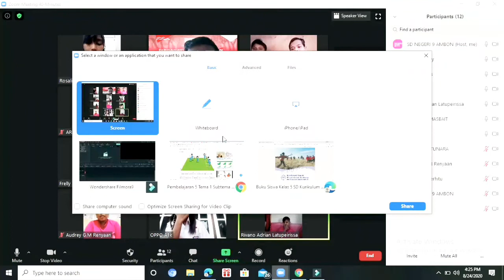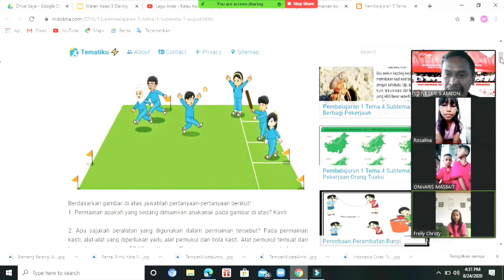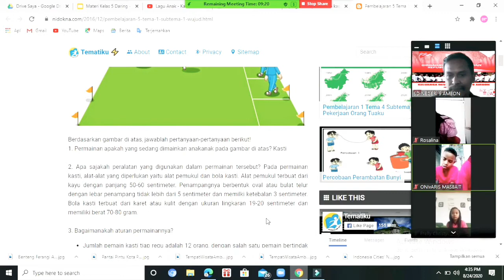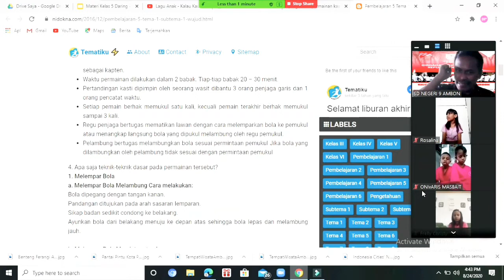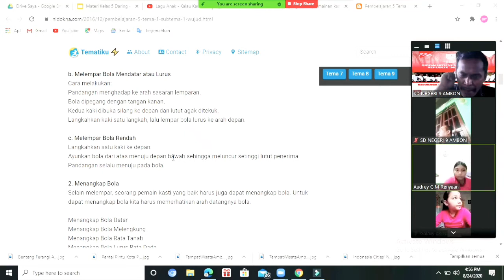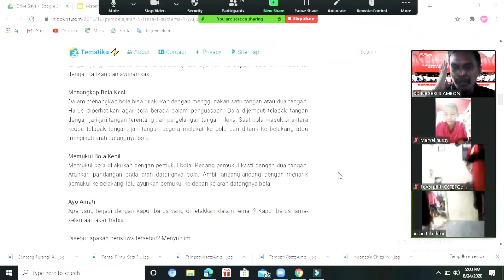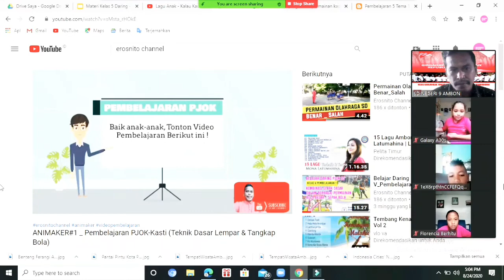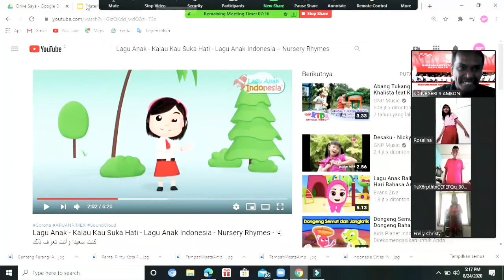PJJ_ZOOM Meeting || Kelas 5 SD Negeri 9 Ambon_Oleh : A.F. Ratunara, S.Pd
Please Suport Erosnito Channel
Dengan Cara :